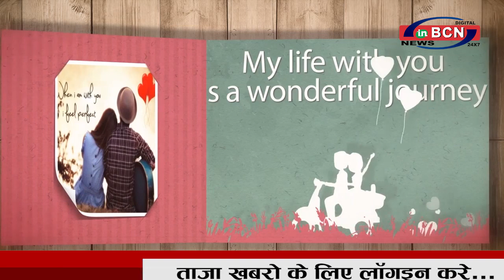VALENTINE DAY STORY , INBCN NEWS